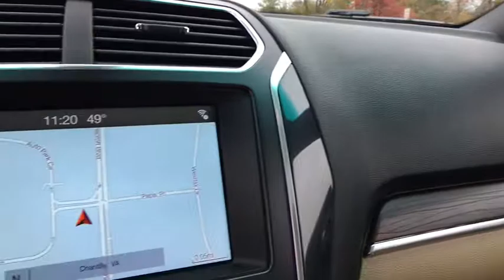2017 Ford Explorer Chantilly, Leesburg, Sterling, Manassas, Warrenton, VA C70594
2017 Ford Explorer Limited AWD. Ted Britt Ford #1 Ford Dealer on the East Coast!